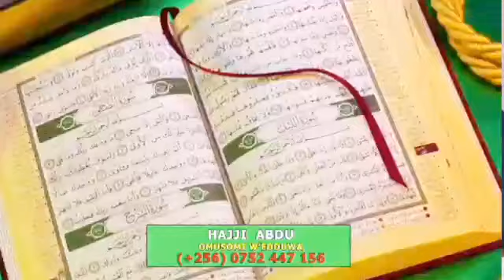Bambi! Ebya Mpuuga Byonoonese yiino plan ya 2026 jaabadde aleeta eyiise! Ba MPs bazuukuse bigaanye!